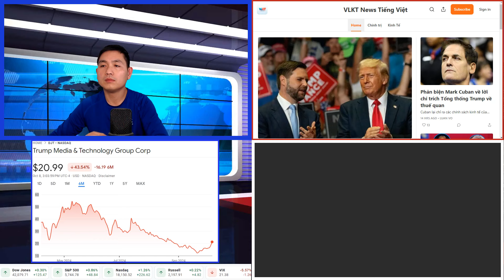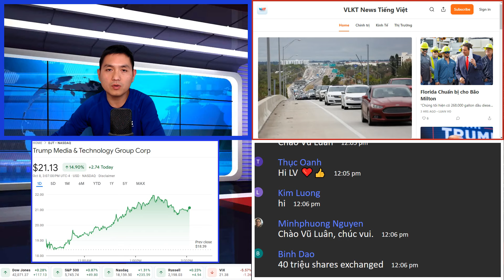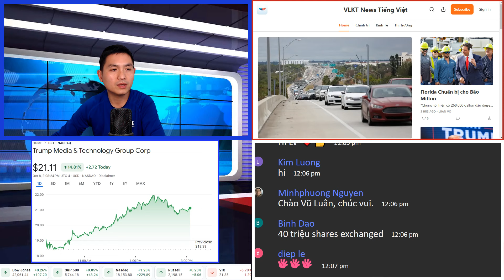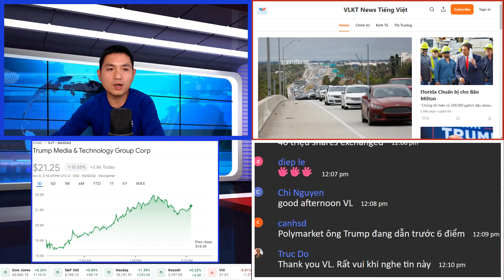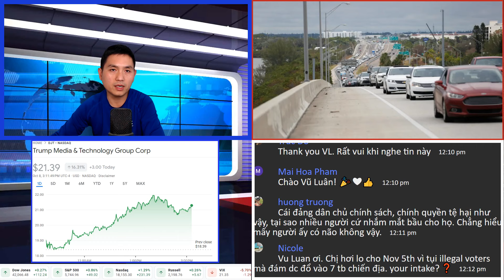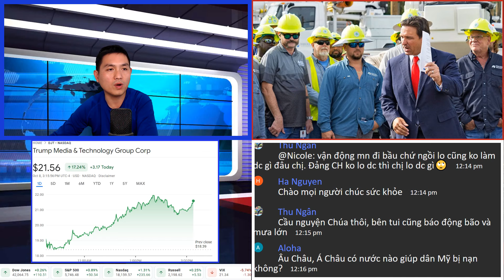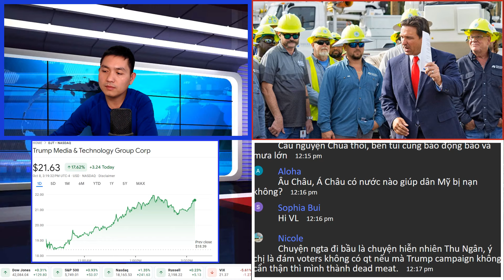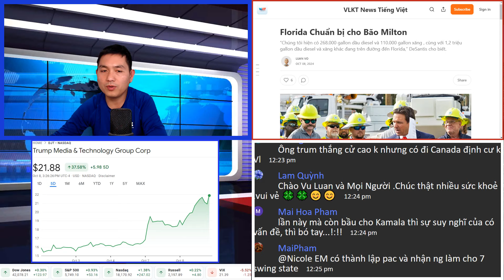HARRIS THẤT BẠI Ê CHỀ TRÊN 60 MINUTES CỦA CBS NEWS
- Chương Trình “TIN CẬP NHẬT ” sẽ LIVE mỗi ngày vào lúc 6:00AM giờ bang California tức 8:45AM giờ Hoa Thịnh Đốn .